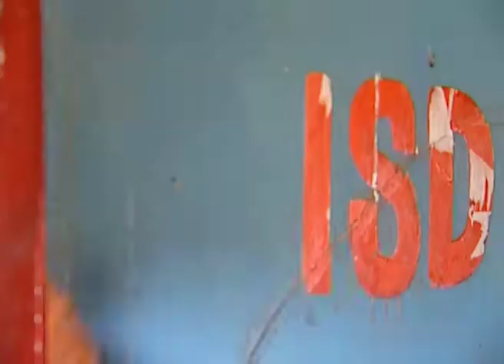Tomosa Rekha | Bangla Serial | Full Episode - 280 | Zee Bangla